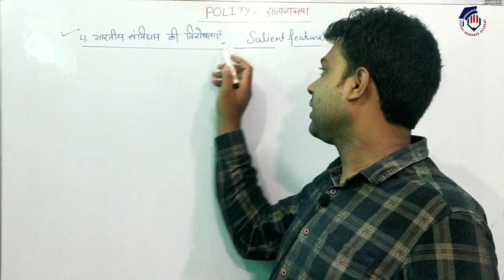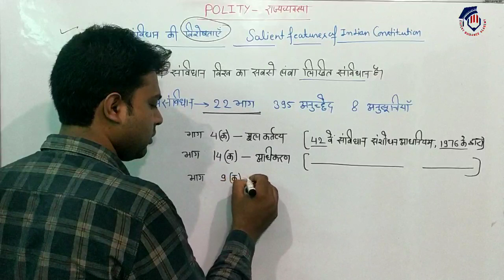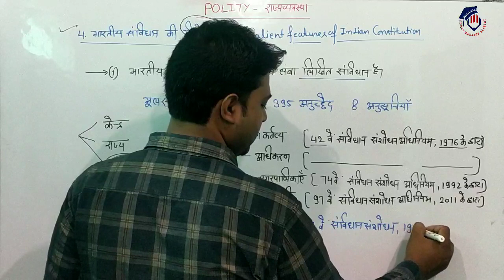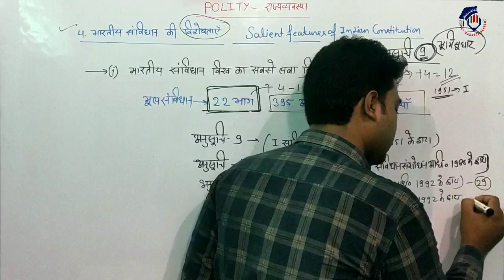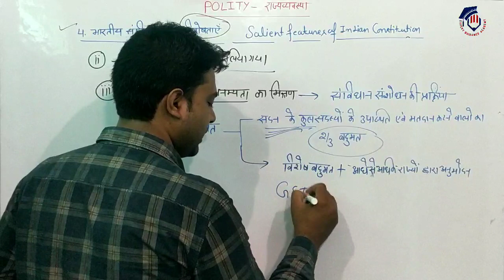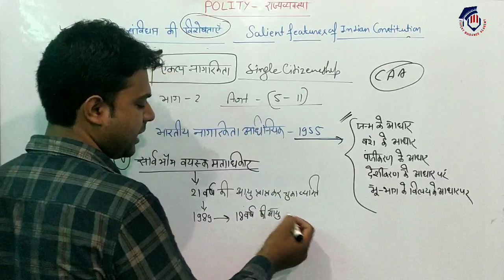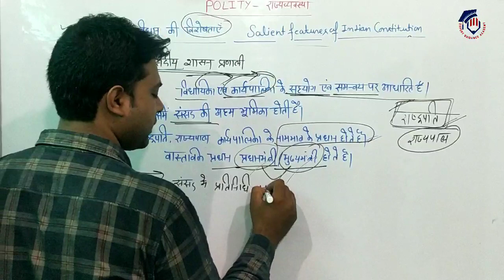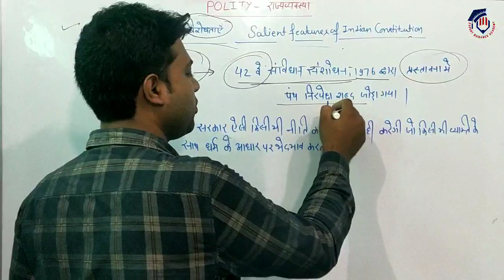Indian Polity in Hindi | Salient features of Indian Constitution | भारतीय संविधान कि विशेषताएं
Hello students.

You are watching this video on Expert Guidance Academy, where you learn Indian Polity by Navnit Sir.

Indian Polity | Constitution | Salient features of Indian Constitution | UPTET | CTET | SUPER TET |

upsssc pet
UPPSC
upcoming
69000 super
uppsc
upsssc
ctet
upsc prelims
upsssc news
new teacher
upsssc result
super tet latest news
up tet
uppsc ae
uppsc ro aro
uppcs
lower PCS
lt grade
up primary teacher vacancy
sarkari naukari
ssc chsl
ssc cgl
ssc news
exam result
p s parihar news
ssc mts
BPSC
UPTET NEWS
B ED 2021 NOTIFICATION
69000 TEACHER VACANCY
UPPSC NEWS
SSC RESULT
UPPSC NEWS
D El Ed news UPSC NEWS
TGT PGT NEWS
NEW TEACHER VACANCY NEWS
CET EXAM
JPSC RECRUITMENT
UPPSC UPSC NEWS
UPPSC NEWS
SSC NEWS